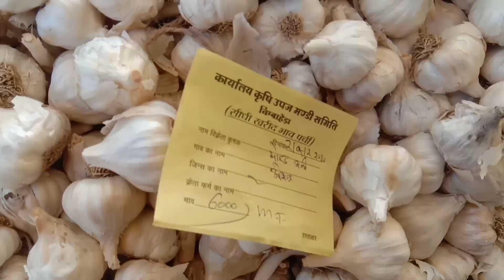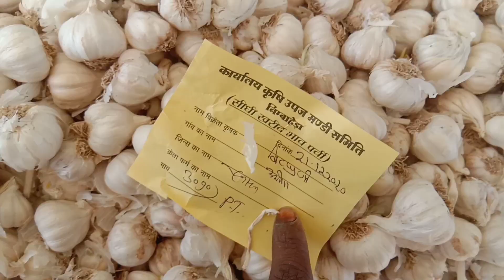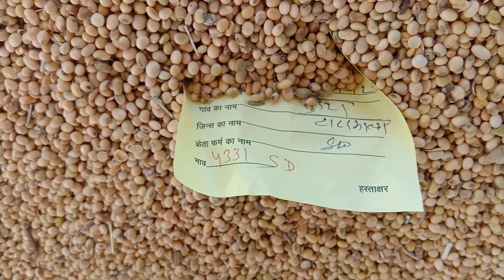सोयाबीन लहसुन मक्का के भाव | Soyabin bhav | mkka bhav | lahsun bhav | indian agriculture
Insta pe follow jarur kare plz

My secund (vlog) chanale link

Indian agriculture
Indian agriculture
Indian agriculture

Apka apna bhai raju dhakad

विडीयो को लाईक व शेयर जरुर करे जीसे की सभी किसान भाई ईस सेवा का लाभ ले सके ये सेवा बिलकुल फ्री हे

Indian agriculture
 Youtube team